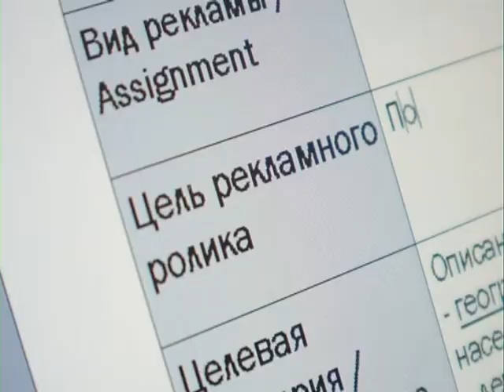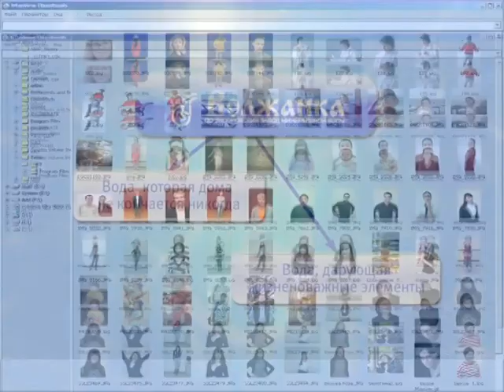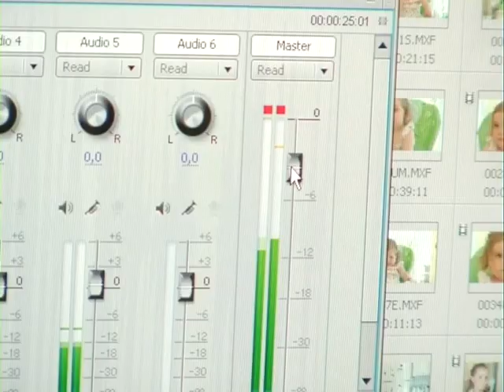Волжанка. Презентационный фильм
Идея и продакшн - рекламное агентство "Время".